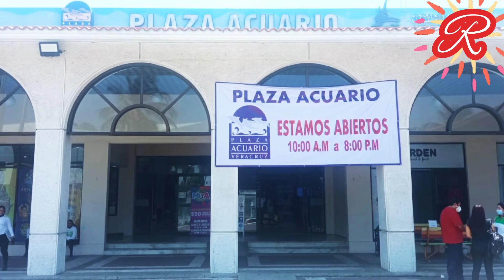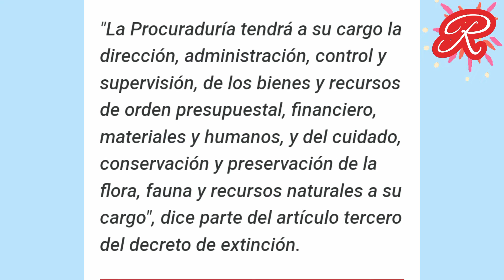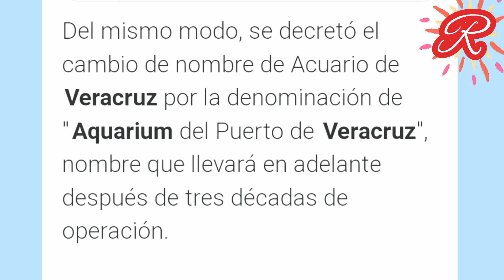Declaran extinción del Fideicomiso del Acuario de Veracruz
A través de un decreto emitido por la Oficina del Gobernador, se declaró la extinción del Fideicomiso del Acuario de Veracruz que ahora será operado por la PMA

VÍCTOR M. TORIZ

16/05/2022

22:44 hrs